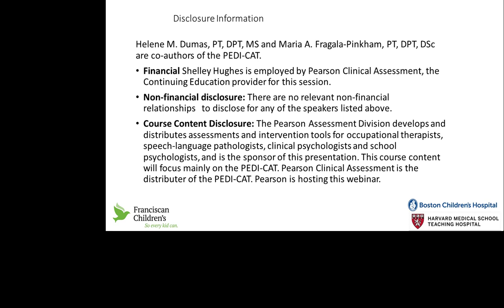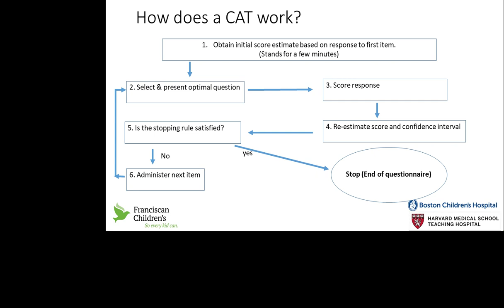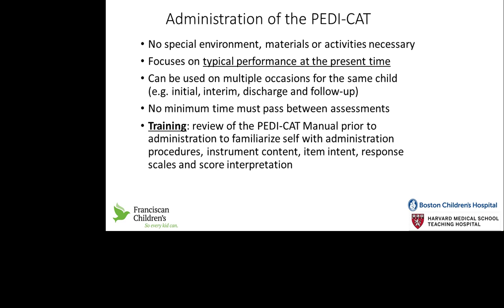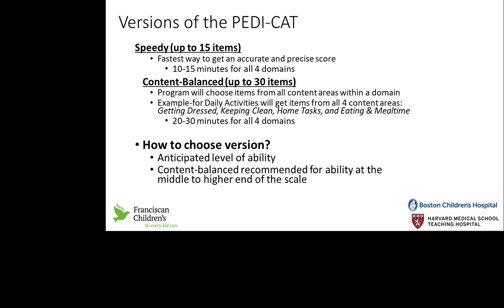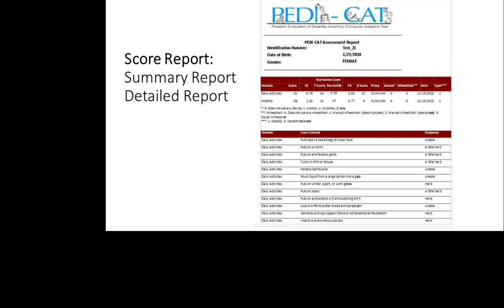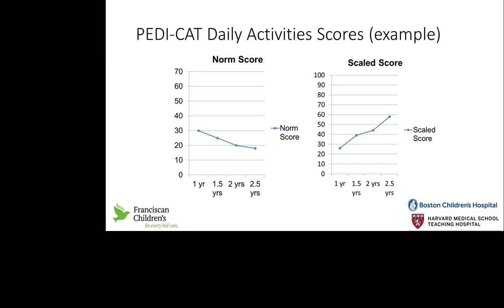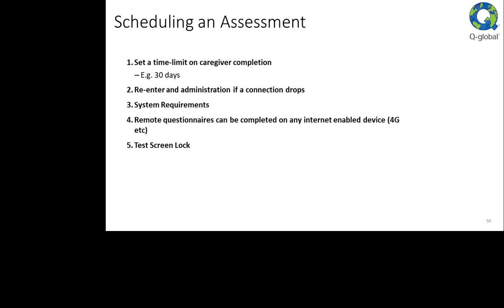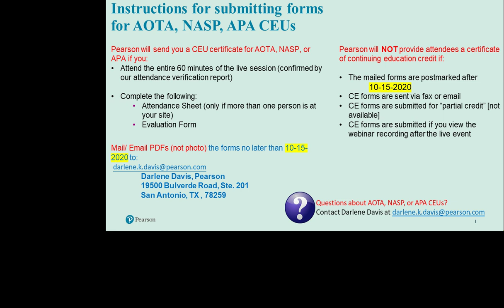Introduction to Using and Interpreting the PEDI-CAT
In the first of two webinars, this webinar recording discusses the principles underpinning the development of the PEDI-CAT; identify uses and intended populations; present scoring and interpretation guidance and provide case study presentations.

If you have additional questions on this product reach out to our Sales Team

Presenters:
Helene M. Dumas, PT, DPT, MS
Maria A. Fragala-Pinkham, PT, DPT, MS
Shelley Hughes